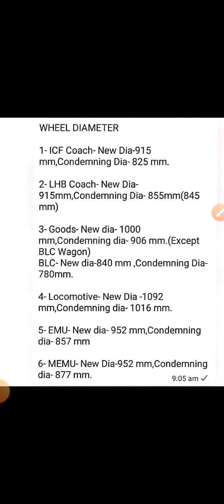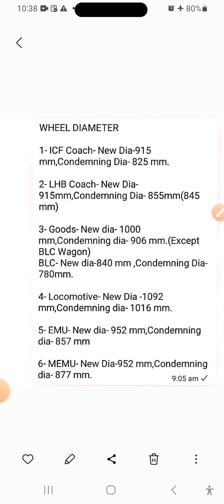WHEEL DIAMETER OF DIFFERENT ROLLING STOCK